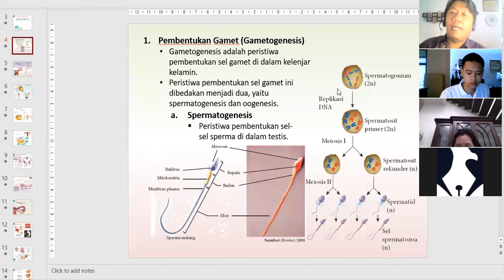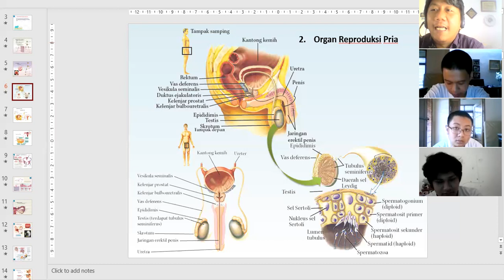SISTEM REPRODUKSI - ORGAN REPRODUKSI PRIA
Ingin tahu Mitos dan Fakta Mengenai Sistem Reproduksi??